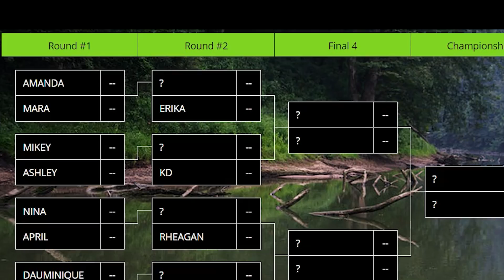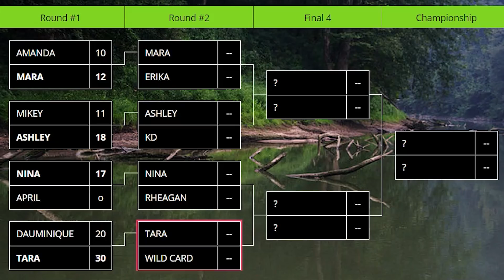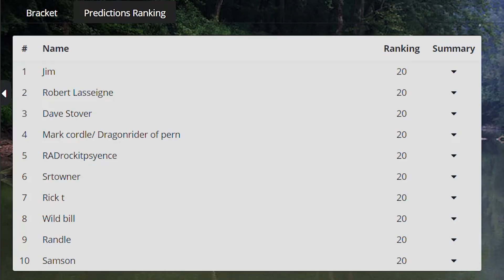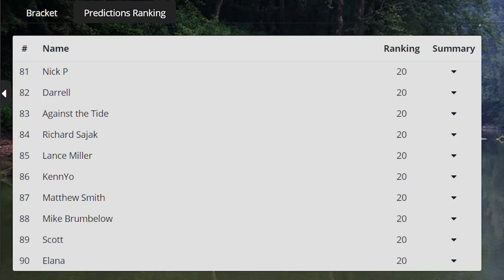Round 1 Complete | Mail Monday #6 (2020)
Bracket for Round 1 has been completed.  This video will show a general recap of the scores, a dice roll to determine the Wild Card, opening mail, and a quick look at the bracket contest leaders.

We appreciate your view.  Just viewing is enough.

Post office physical address:
5300 Scottsville Rd

Tight Lines Ya'll